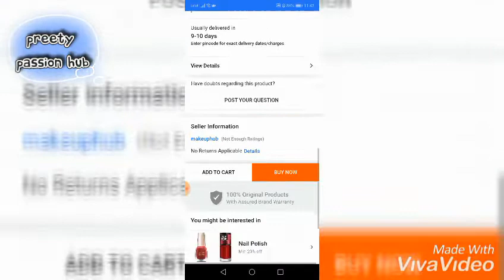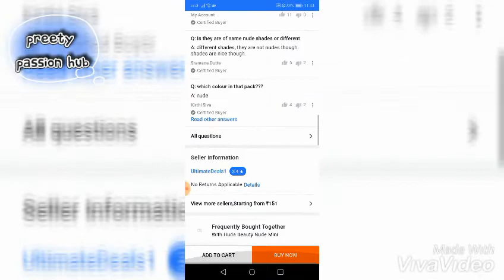Huda Beauty Nude Edition Liquid Matte Minis Unboxing & Review # Flipkart # Lipstick Swatches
Huda Beauty Nude Edition Liquid Matte Minis Unboxing & Review

[ Flipkart ]

[ Lipstick Swatches ]